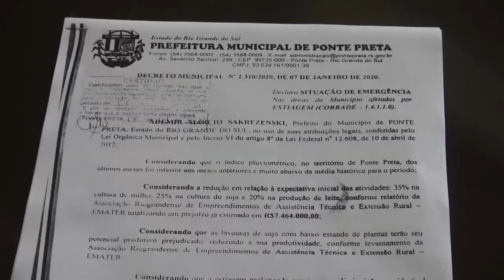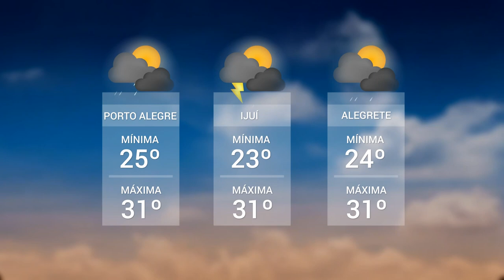Panorama | TVE - Boletim 13:45 - 10/01/20